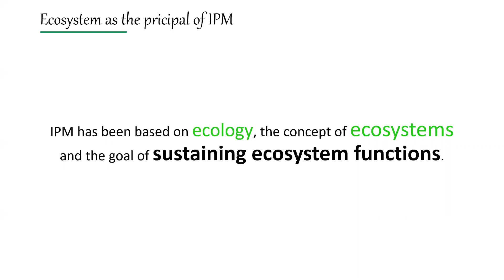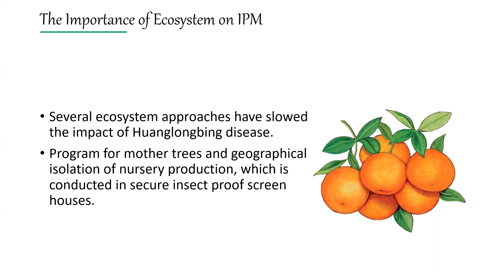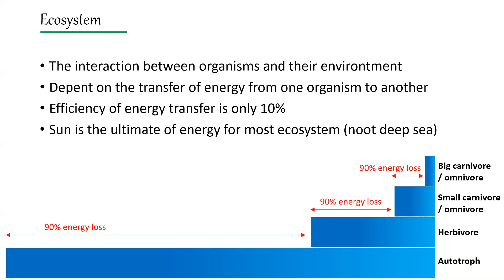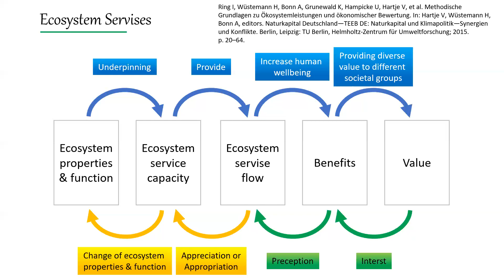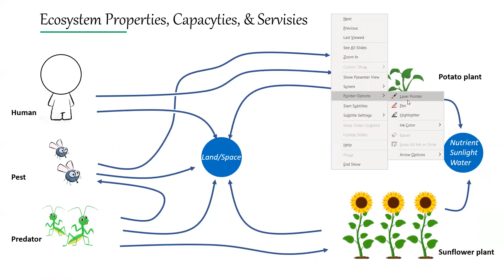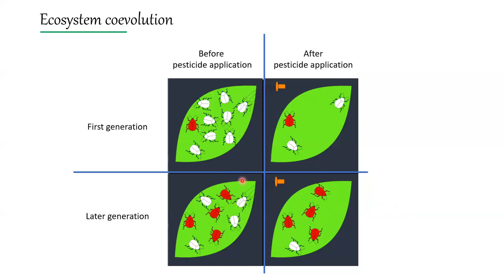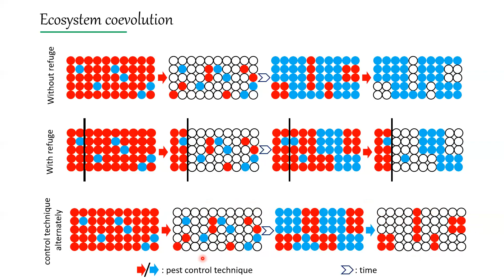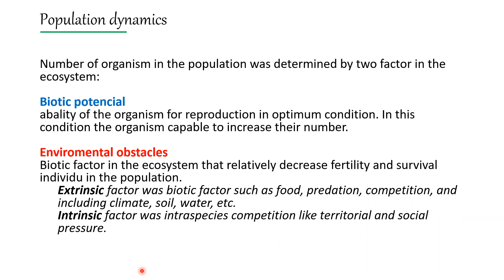Ecology on Integrated Pest Management